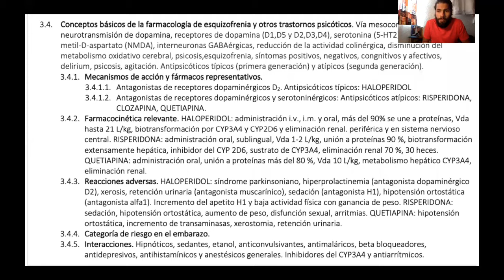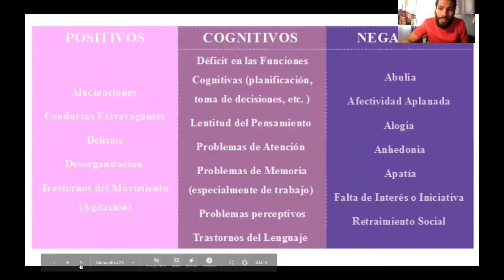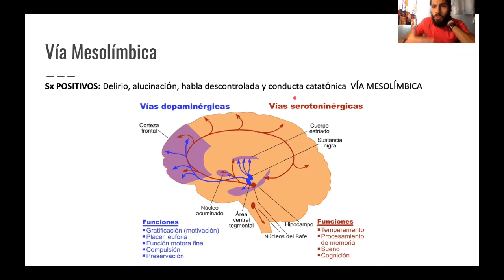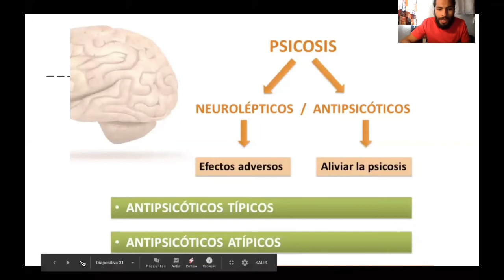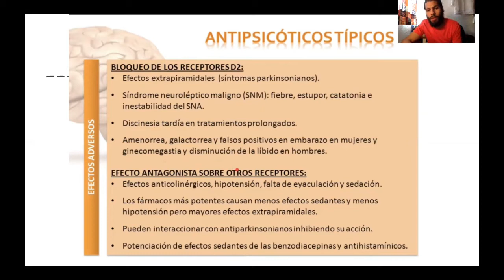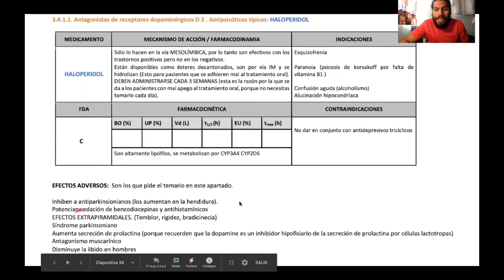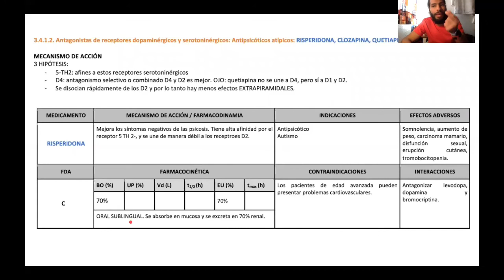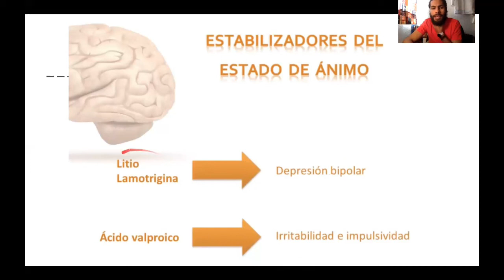Farmacología y Esquizofrenia